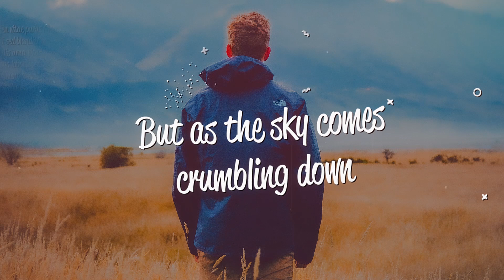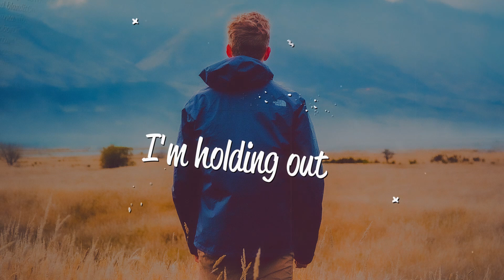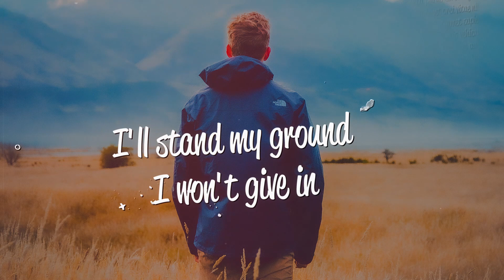DirtyTree - Not The End (Lyrics)